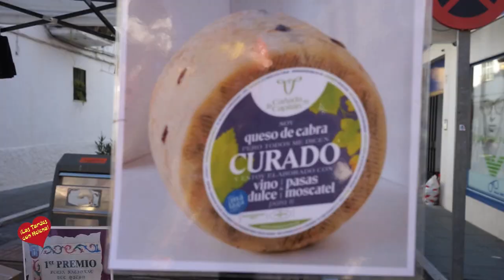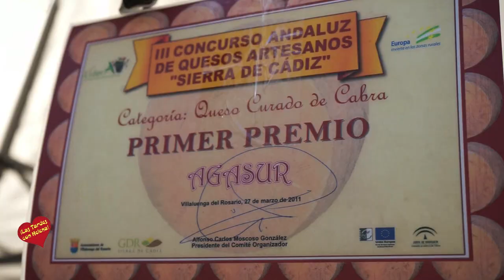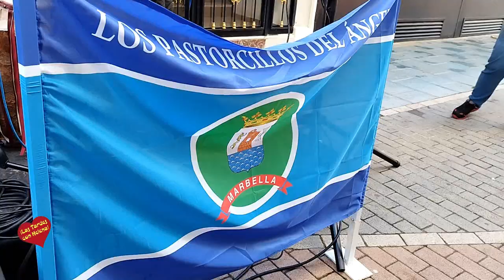Mercadillo Navideño 2.022 de San Pedro de Alcántara